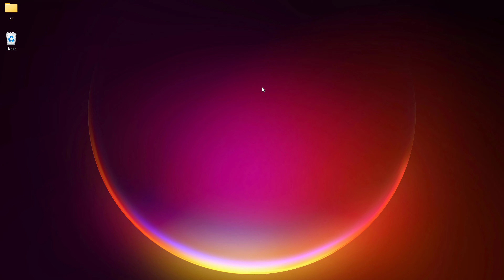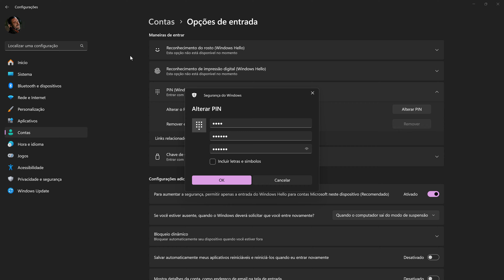Como MUDAR SENHA / PIN de LOGIN do PC e WINDOWS 11 [ATUALIZADO]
Como TROCAR SENHA PIN de LOGIN do PC e WINDOWS 11

Fala ai gente tudo beleza! Sejam bem-vindos a mais um vídeo. No vídeo de hoje ensino de forma atualizada como ALTERAR SENHA PIN de LOGIN do PC e WINDOWS 11